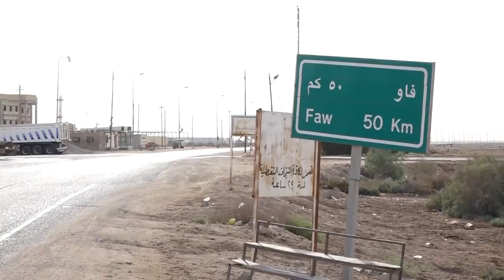الفاو.. تبدأ بطريق الموت وتنتهي في إيران | تقرير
يعاني قضاء الفاو الانهيار الخدمي المتمثل بـ طريق_الموت والاعتداءات المتكررة على الصيادين من قبل خفر السواحل الإيرانية، حيث ناشد أهالي القضاء الحكومة العراقية لإنصافهم بمشاريع خدمية وفرص عمل لائقة وحماية صياديهم من الاعتداءات حفاظا لهيبة الدولة.